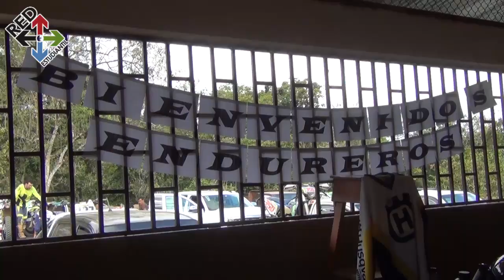Enduro Rosario de Pacuar 2018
Una ruta muy linda, con vistas hermosas, así se vivió el Enduro de Rosario de Pacuar 2018.